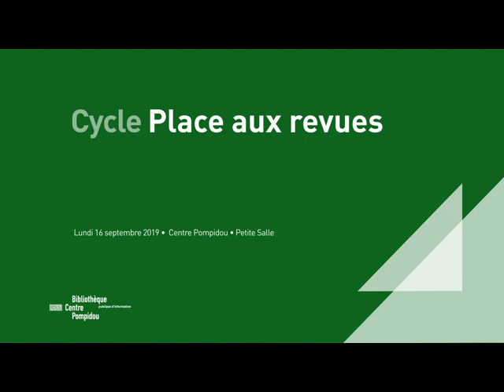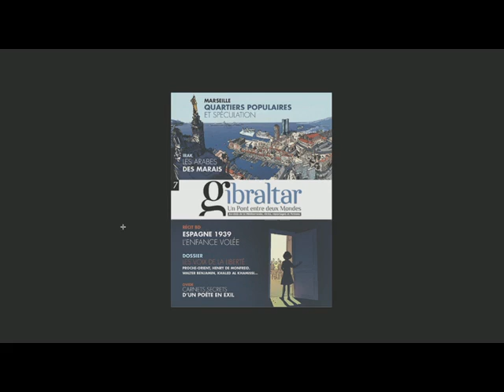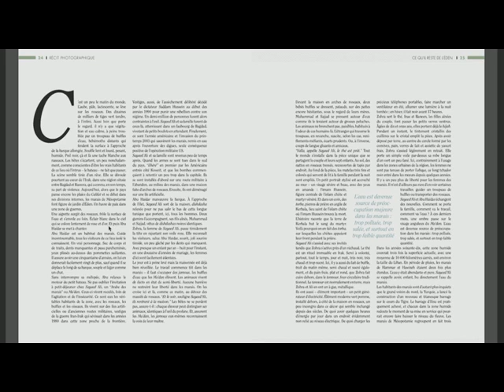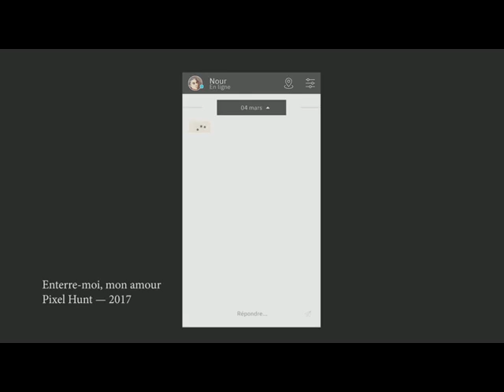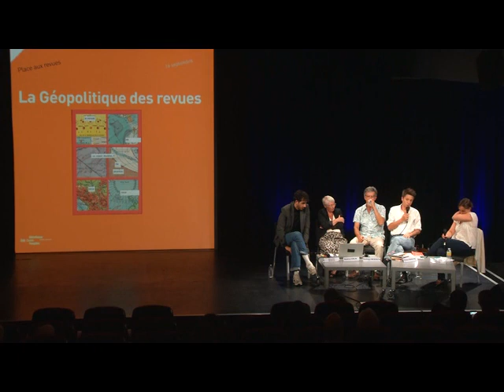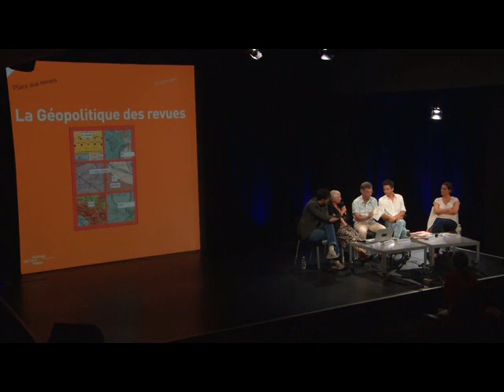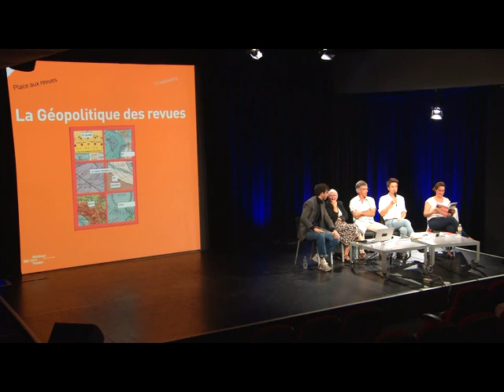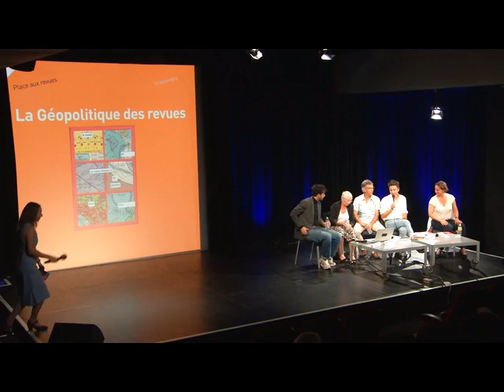La géopolitique des revues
Comment les revues s'emparent-elles des relations internationales ? De quelle manière mettent-elles en forme les enjeux géopolitiques ? Les revues de géopolitique en ligne permettent-elles de mieux s'informer sur ces sujets? De quelle manière peut-on relier les enjeux géopolitiques avec d’autres champs de la pensée en sciences sociales ?

Avec : Ulysse Baratin, Mathilde Roux, Béatrice Giblin, Santiago Mendieta, Anne-Lorraine Bujon, Mohamed Megdoul